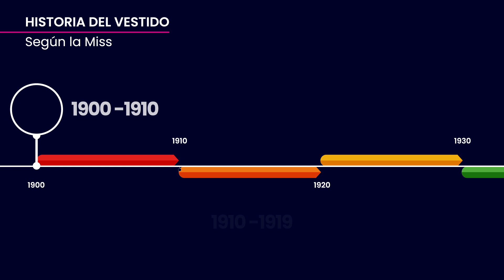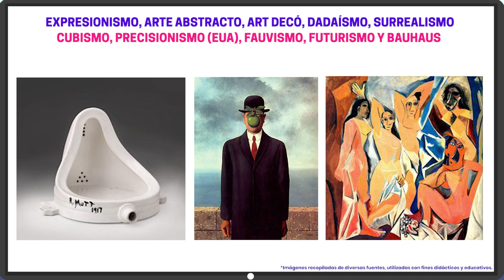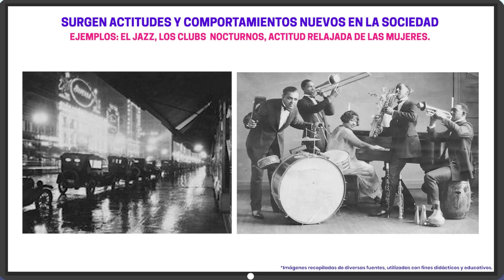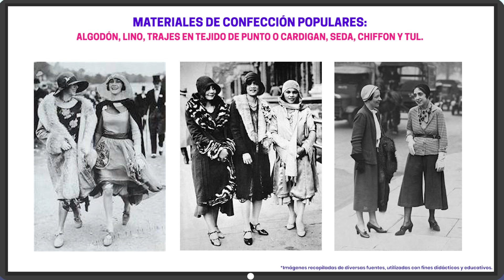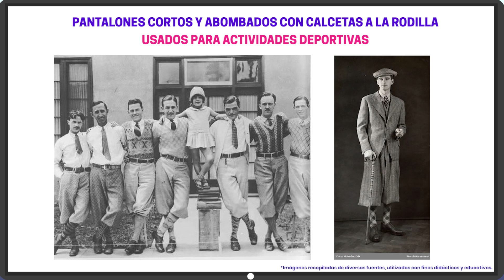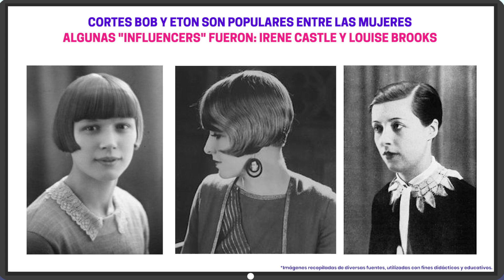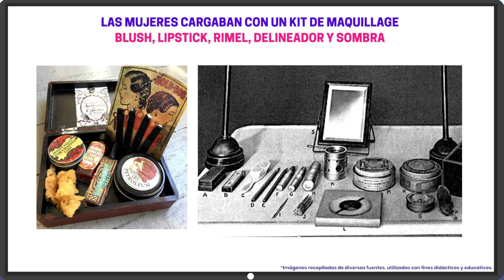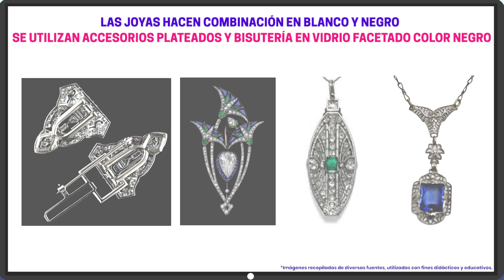144 La Historia del Vestido: La Moda en los Años 20's